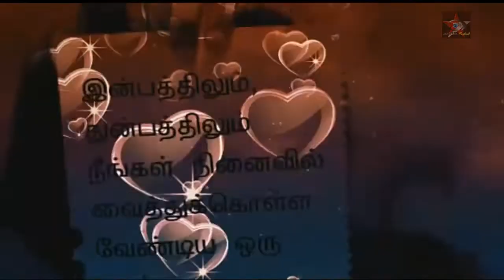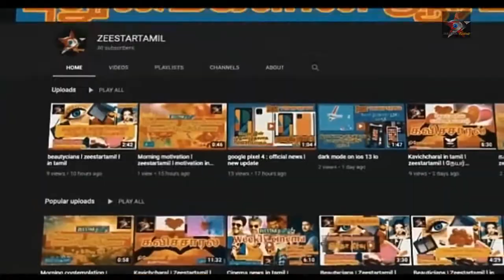இலங்கையில் பட்டினியால் அனைவரும் உயிரிழக்க நேரிடும்|Sri lanka today news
இலங்கையில் பட்டினியால் அனைவரும் உயிரிழக்க நேரிடும்srilankanews

ரசிகருக்கு அன்பான வணக்கம் 🙏
இலங்கை செய்திகள், இந்திய செய்திகள், உலக செய்திகள், விளையாட்டு செய்திகள், மருத்துவம், அழகுக்கலை, மக்களின் பிரச்சினை களை எடுத்துக் கூறும் நிகழ்ச்சி, கவிச்சரல் தொழினுட்பம் இன்னும் பல நிகழ்ச்சிகளை வழங்கி வருகின்றோம்

பிரதி புதன் கிழமை தோறும் கவிச்சரால் நிகழ்ச்சியில் உங்கள் கவிதைகளும் இடம் பெற 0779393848 என்ற what's app இலக்கத்திற்கு அனுப்பி வையுங்கள்